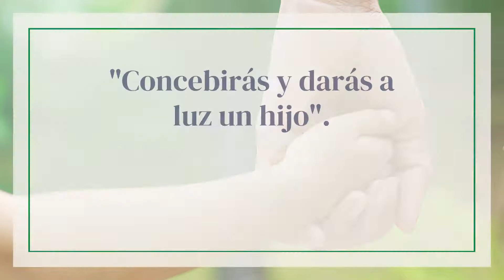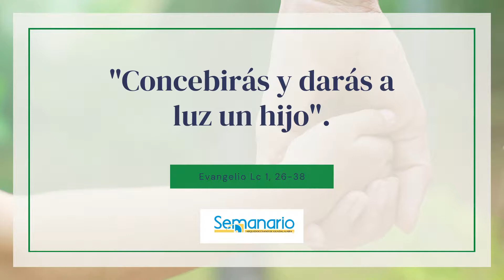Concebirás y darás a luz un hijo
Mientras admiramos a nuestra Madre por su respuesta a la llamada y a la misión de Dios, le pedimos a Ella que nos ayude a cada uno de nosotros a acoger el proyecto de Dios en nuestra vida, con hu- mildad sincera y generosidad valiente.